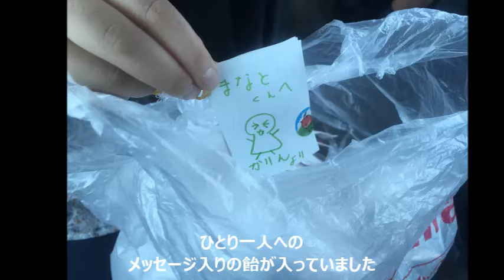27 9 17 修学旅行1日目